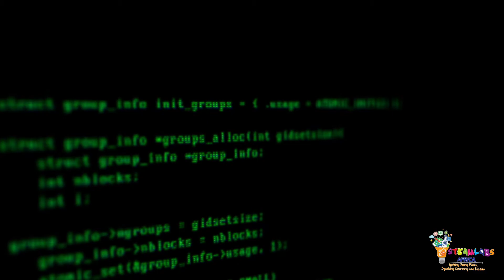Introducing Generation Earthshot and Earthshot Prize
Generation Earthshot is launching! This is a new collaboration between the World's Largest Lesson, The Earthshot Prize and the Royal Foundation to help children develop their creative problem-solving skills. It will be delivered in Kenya by STEAMLabs Africa.It is inspired by The Earthshot Prize, a global environmental prize launched in 2020 by His Royal Highness Prince William, Duke of Cambridge, to discover and scale the best environmental solutions to repair our planet.

CREDITS
VIDEO STOCK BY VIDEVO
Audio- 10 YEARS TO REPAIR OUR PLANET Prince William
             Ft  Sir David Attenborough